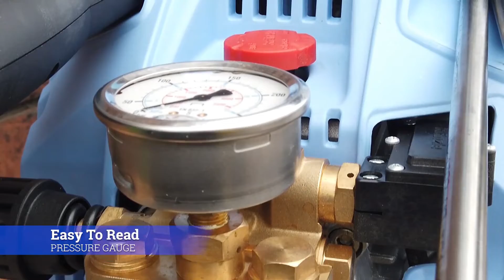KRANZLE K 2160 TST ΠΛΥΣΤΙΚΟ ΜΗΧΑΝΗΜΑ - GKOUMAS S.A. (Γ.Δ. ΓΚΟΥΜΑΣ Α.Ε.Β.Ε.)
Η υψηλή ποιότητα κατασκευής, ο μοντέρνος σχεδιασμός, η μεγάλη διάρκεια λειτουργίας χαρακτηρίζουν το επίπεδο της Kränzle.Η προστασία του περιβάλλοντος με την οικονομία νερού και ενέργειας είναι το πρότυπο της Kränzle.Τα κυριότερα τεχνικά πλεονεκτήματα είναι η μπρούντζινη ειδική κεφαλή της αντλίας , οι ανοξείδωτες βαλβίδες τα έμβολα με κεραμική επίστρωση και οι διπλές τσιμούχες.Ο Καθαριστής Υψηλής Πίεσης Κρύου Νερού Kränzle K 2160 TST είναι ένα Πολυχρηστικό Μηχάνημα.Εύκολο στην μεταφορά και είναι δυνατόν να χρησιμοποιηθεί εύκολα για σχεδόν κάθε Εφαρμογή: Όπως Υδροαμμοβολή καθώς και Αποφράξεις.